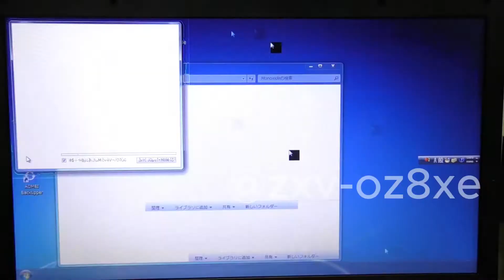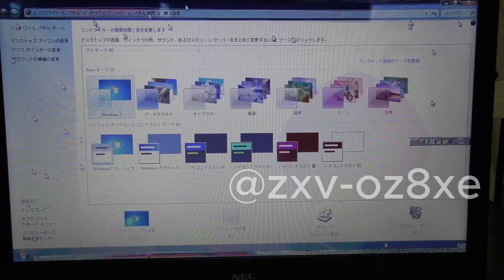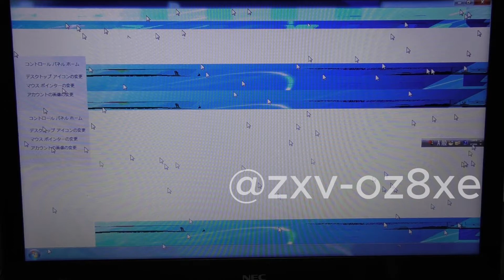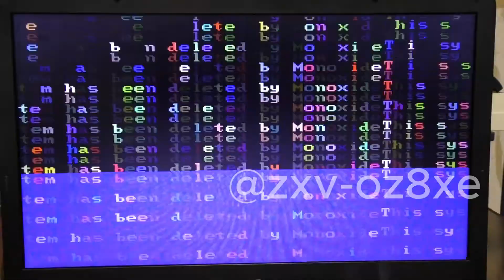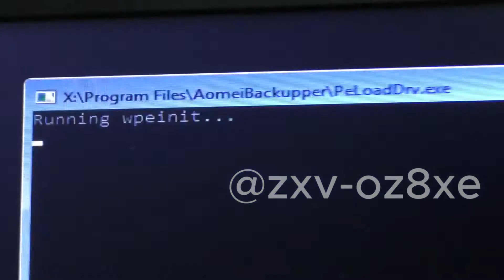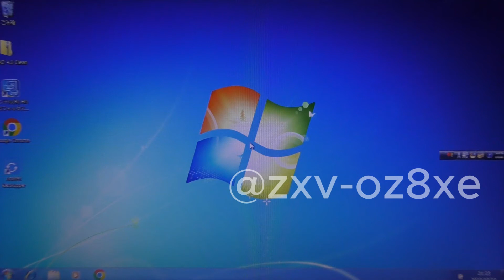ウイルス2